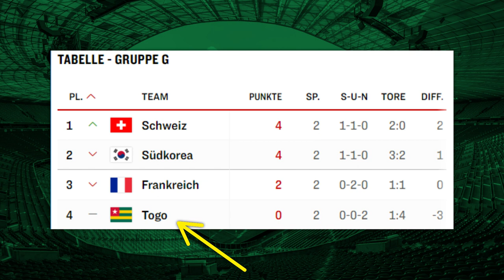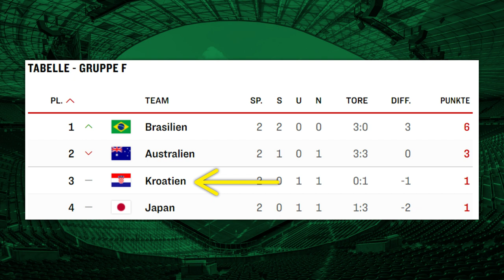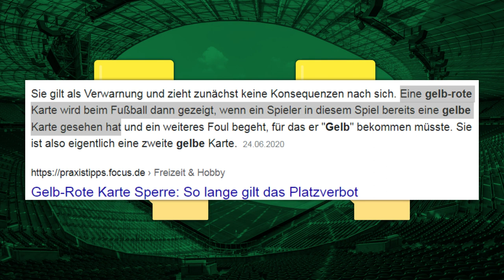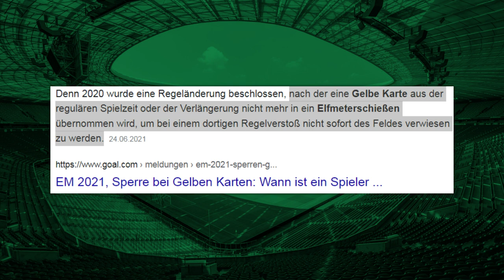Wie ein Kroate in EINEM WM-Spiel dreimal gelb gesehen hat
In diesem Video geht es um die Fußball-Weltmeisterschaft 2006 in Deutschland und wie ein Kroate in einem einzigen Gruppenspiel gegen Australien geschafft hat, insgesamt 3 Gelbe Karten zu sehen.

Quellen